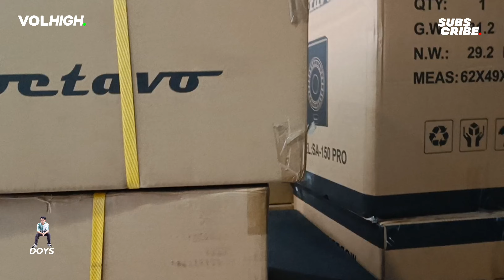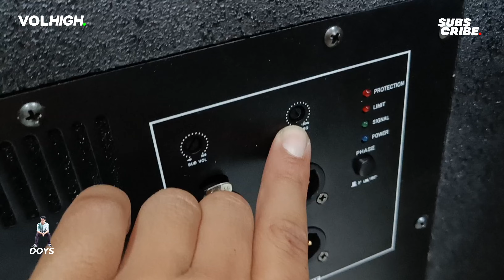TITISAN BREWOG UPDATE ‼️ Santai Boy Kediri Beli 4 Box Gajahan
Selamat datang di channel DOYS TV, channel yang membahas seputar SOUND SYSTEM HOREGG. 🙏

Untuk pembelian kaos VOLHIGH, Original Merchandise DOYS bisa wa. 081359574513

Kaos Bisa di Beli di Shopee: doys.co